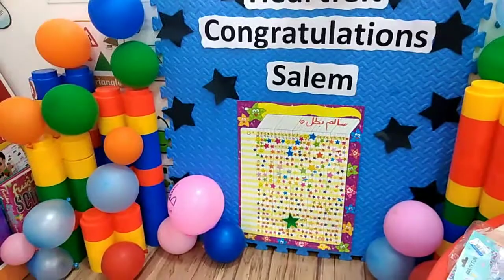THURSDAY DOUBLE CELEBRATION/@LITTLEHANDNURSERY